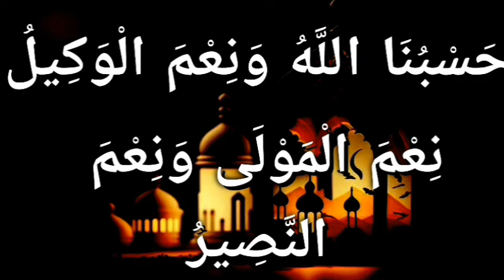ধনি হওয়ার ১০০% পরিক্ষিত একটি আমল, একটু কস্ট করে আমলটি করে দেখুন ইনশাআল্লাহ কপাল খুলে যাবে